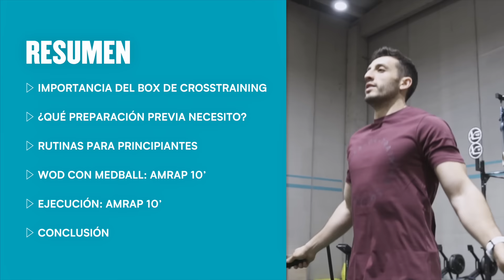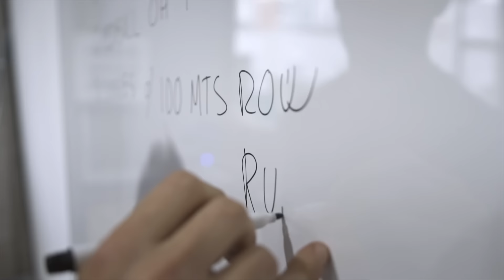WOD para Principiantes | Entrenamiento de Crosstraining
¡Hola Familia Deportista! ¿Has oído hablar sobre el Crosstraining? Ya nuestro atleta Álvaro nos había explicado en nuestros videos anteriores todo sobre ello, desde beneficios, ejercicios, cosas que debes evitar hacer y hoy te traemos una rutina de wod para principiantes.

Cuéntanos qué te pareció la rutina y si tienes alguna duda no dudes en dejarla en los comentarios.

✅Si te ha gustado el outfit de Álvaro, te invitamos a ver nuestras colecciones de ropa:

Si gustas darlo todo en tu entrenamiento te sugerimos echarle un ojo a nuestras gamas de suplementos más populares:

¡Que tengas un muy excelente día!